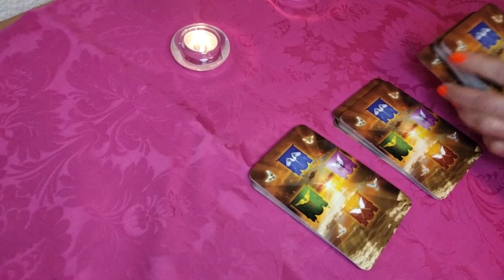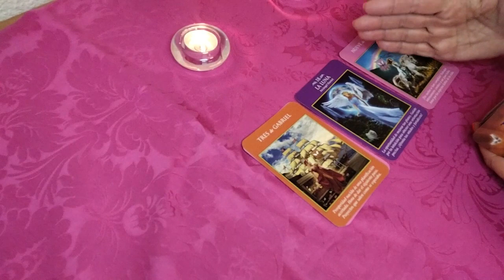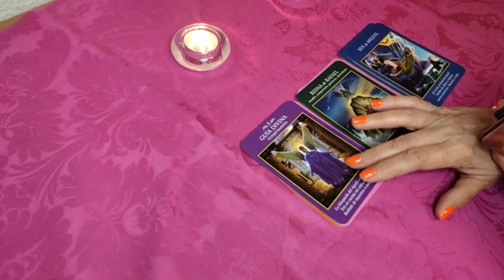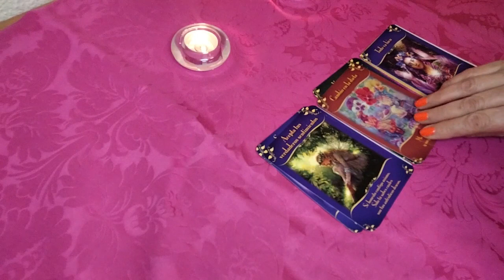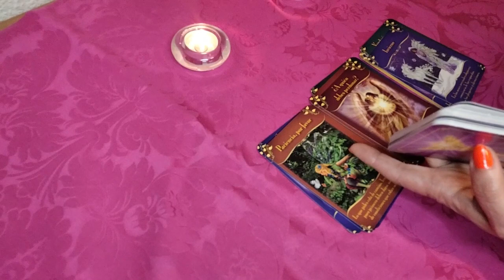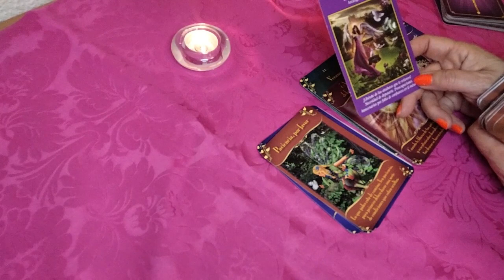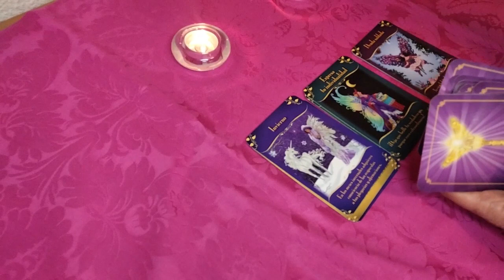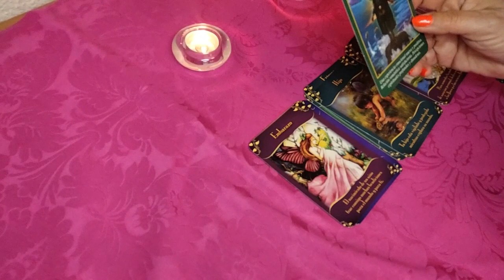𝐖𝐎𝐖✅𝑨𝑪𝑼𝑨𝑹𝑰𝑶👉𝐃𝐢𝐨𝐬 𝐒𝐚𝐧𝐭𝐨 😍𝙀𝙎𝙏𝘼𝙎 𝙇𝙄𝙎𝙏𝙊 𝙋𝘼𝙍𝘼 𝙑𝙄𝙑𝙄𝙍 𝘼𝙇𝙂𝙊 𝙌𝙐𝙀́ 𝙀𝙎 𝙋𝘼𝙍𝘼 𝙏𝙄🦋𝐇𝐎𝐑𝐎𝐒𝐂𝐎𝐏𝐎 ACUARIO 𝐉𝐔𝐍𝐈𝐎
HYBE LABELS
14 M de visualizaciones
BTS (방탄소년단) 'Yet To Come (The Most Beautiful Moment)' Official Teaser Credits: Director: Yong Seok Choi (Lumpens) 1st AD: Jihye Yoon (Lumpens) 2nd AD: Ran Ro (Lumpens) Director...

3:43
REPRODUCIENDO
Victor Cibrian x Fuerza Regida x Luis R Conriquez x La Decima Banda - En El Radio Un Cochinero Remix

Rancho Humilde
1,4 M de visualizaciones

3:40
REPRODUCIENDO
Grupo Firme - El Fantasma - FUERA DE SERVICIO ⚠️❌ (Official Video) 2022

Grupo Firme
1,1 M de visualizaciones
by Grupo Firme - El Fantasma performing - Fuera De Servicio -.

2:25
REPRODUCIENDO
Black Adam – Tráiler Oficial

545.921 visualizaciones
El mundo necesitaba un héroe, llegó BLACKADAM. Sólo en cines 20 de Octubre. De New Line Cinema, Dwayne Johnson protagoniza la aventura de acción "Black Adam". El primer largometraje...

12:28
REPRODUCIENDO
lucky blocks con los bros

SpreenDMC
587.671 visualizaciones
● CANAL SECUNDARIO : ★ 👍Meta de LIKES: ★32323 ● ¡Sigueme por aqui! 👀 • Instagram

9:13
REPRODUCIENDO
¿Quién hace el mejor KFC? | El Guzii

El Guzii
525.320 visualizaciones
El Guzii compara los productos de KFC en Estados Unidos y México para saber quién hace el mejor. ¿Haz probado ambas?

46:48
REPRODUCIENDO
Santa Fe Klan, Gera Mx y María Barracuda meten en problemas a todos | Tu-Night con Omar Chaparro

114.907 visualizaciones
Santa Fe Klan, Gera Mx y María Barracuda meten en problemas a todos | Tu-Night con Omar Chaparro Los capítulos completos de EstrellaTV en la página oficial Descarga...

27:59
REPRODUCIENDO
💙 SOLO PUEDO USAR COSAS AZULES EN FREE FIRE 💙 Reto Un Solo Color Free fire 😱 | TheDonato

TheDonato
665.002 visualizaciones

14:26
REPRODUCIENDO
BABY SHOWER DE NUESTRO HIJO ! 😍💙

Jeison Giraldo
239.300 visualizaciones
Familia ! Me siento muy feliz por compartirles esto 😭 gracias a todos por el apoyo y acompañarnos en esta fiesta tan maravillosa 💙

0:32
REPRODUCIENDO
Stray Kids 『CIRCUS』 Music Video Teaser 1

1,1 M de visualizaciones
■2022年6月22日(水) Release JAPAN 2nd Mini Album『CIRCUS』 特設サイト： ご購入はこちら： ■「Your...

11:59
REPRODUCIENDO

CANGURO JACK era una mentira total.

Axl Kss
360.555 visualizaciones
No creo que le rompa la infancia a nadie pero... esto era un engaño. Uno de los casos más hilarantes de promoción falsa. ► Twitter ► Facebook